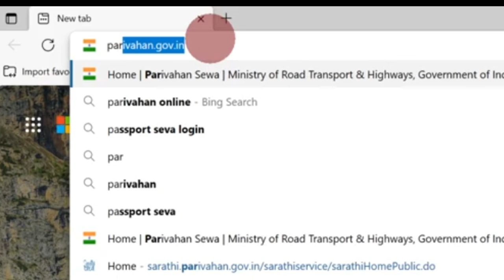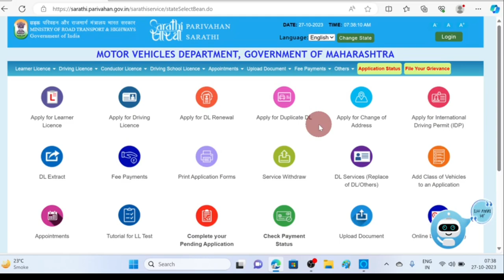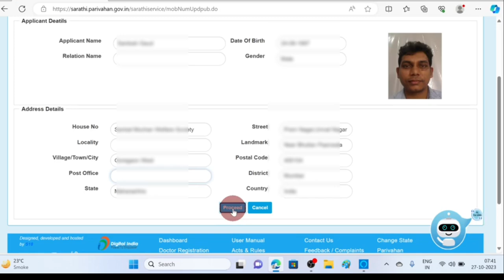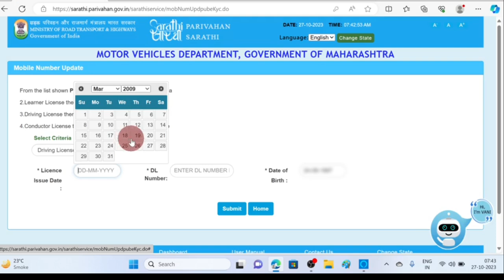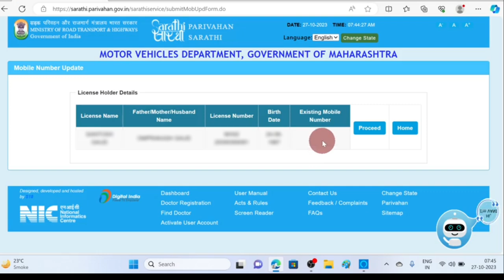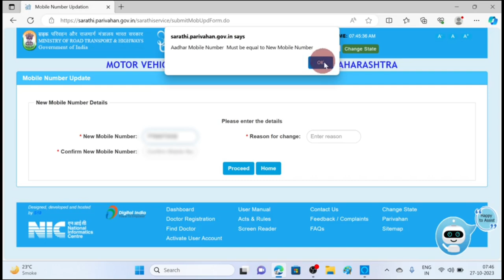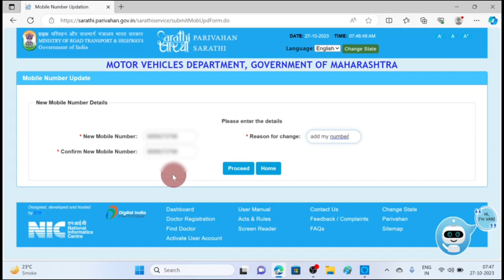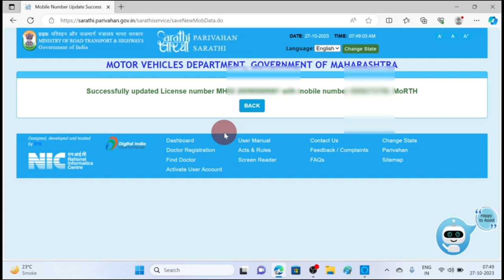Mobile Number Update in Driving Licence Online 2023 | How to Update/Change Number In DL.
Mobile Number Update in Driving Licence Online 2023

How to Update/Change Number In DL.
Driving Licence me  number kaise update kare.

Aaj mai aapko bataunga ki aap apne Driving Licence me Naya number kaise jod sakte ho ye aap kaise usko change kar sakte ho.